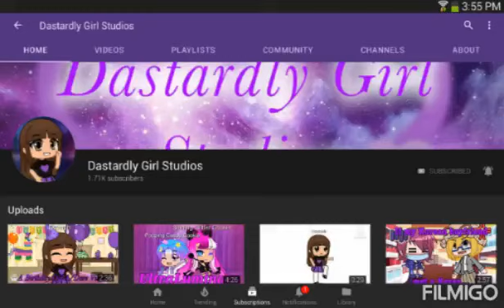Birthday day shout out to Dastardly Girl Studios